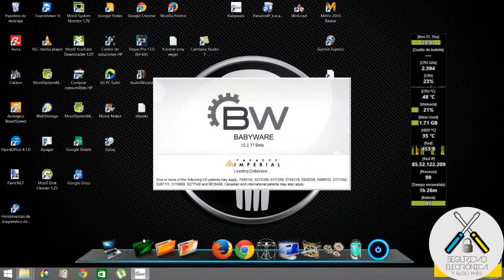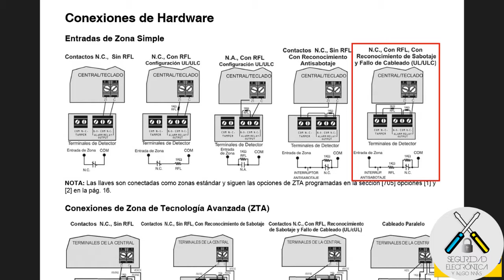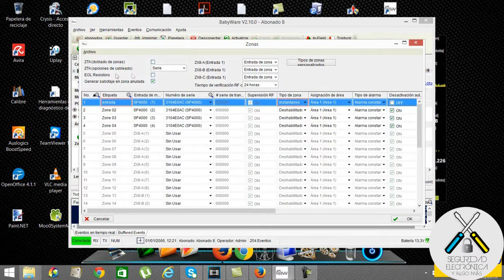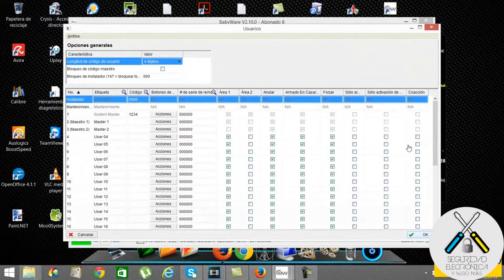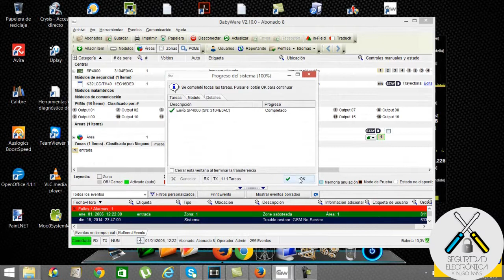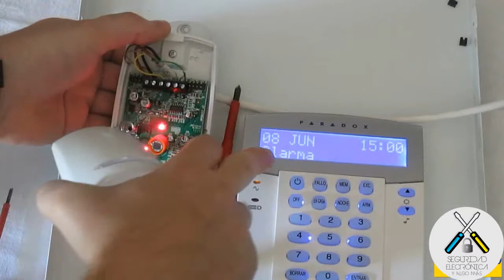🔨 RECONOCIMIENTO DE SABOTAJE 🔨 DETECTOR CABLEADO |PARADOX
En este tutorial explicaremos como configurar el reconocimiento de sabotaje en una zona cableada.
Productos Paradox:
Para que cuando la alarma este conectada y se intente sabotear el sensor, produzca una alarma indistintamente a que el sensor haya detectado o no la presencia del intruso.